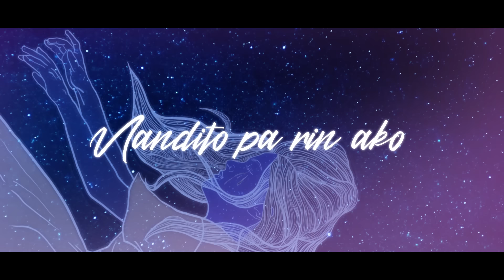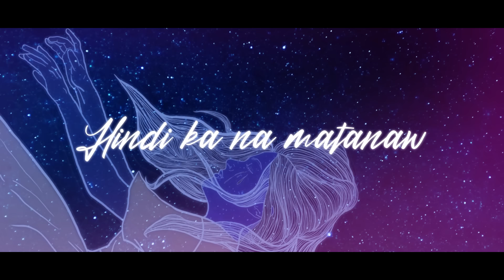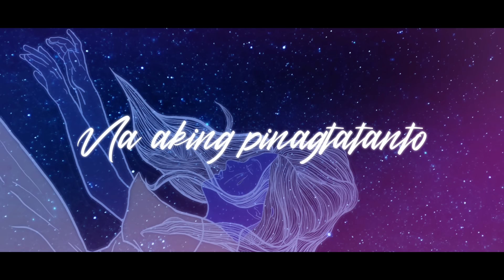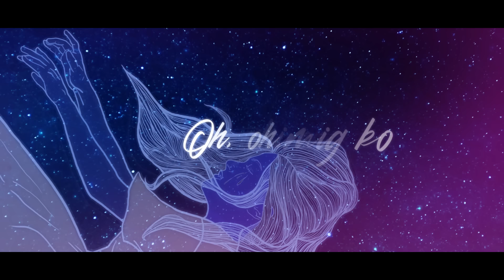Julie Anne San Jose - Kung Wala Ka (Hale Cover) (Official Lyric Video)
TikTok universalrecph